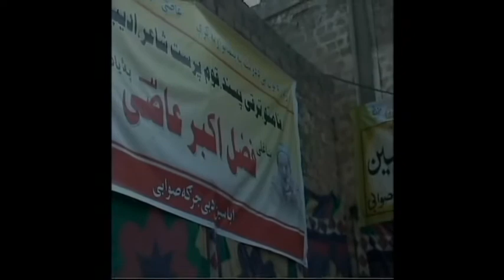Fazal Akbar Aasi Jalsai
Tribute by Rokhan Yousafzay